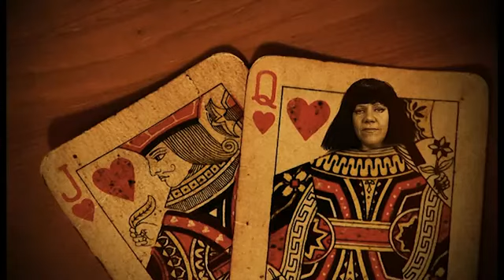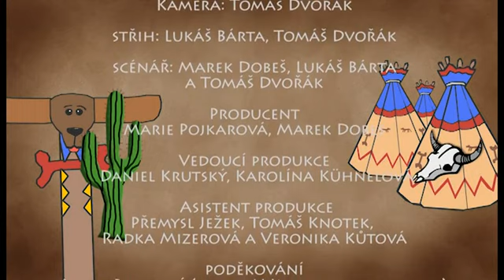marie pojkarova az te uvidi